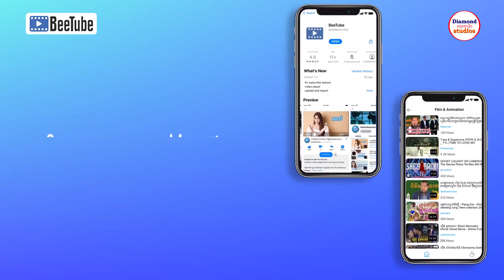ព្រះនាងសក់បះផ្សងព្រេងរកលាមក unicorn ដើម្បីផ្សំថ្នាំទិព្ទសង្គ្រោះព្រះអង្គម្ចាស់ក្បាលសេះ | សម្រាយរឿង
សម្រាយរឿង Pil's Adventures
ប៉ាវកាហ្វេអេដមីន 👉 ABA : 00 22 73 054
ទាក់ទងផ្សាយពាណិជ្ជកម្ម Telegram : 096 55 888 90